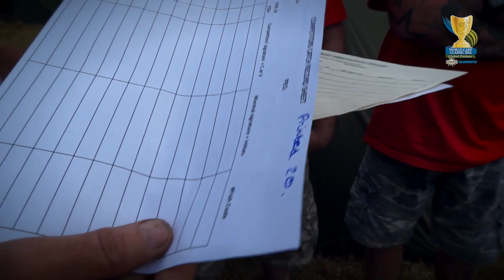World Carp Classic Qualifying at Wraysbury lake 1 - Marshal briefing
World Carp Classic, Lake Bolsena, The biggest carp event of its kind in the world.